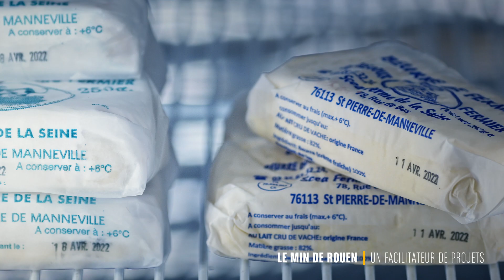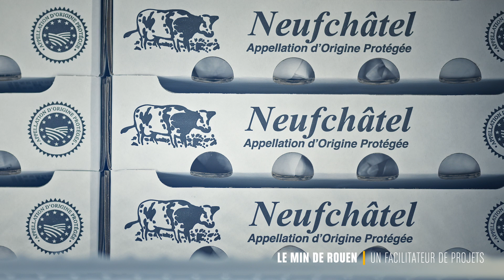Le MIN, un facilitateur de projets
Le Marché d'Intérêt National de Rouen est un lieu incontournable du commerce de gros. Mais il peut également être un acteur prépondérant pour la relocalisation de l'activité agricole, la lutte contre le gaspillage alimentaire et la lutte contre la précarité alimentaire.